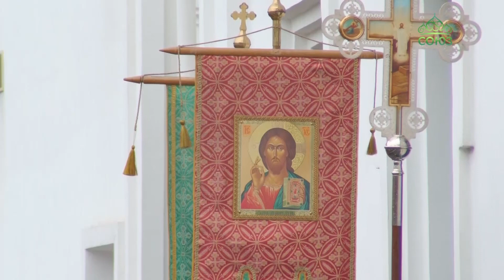Митрополит Екатеринбургский и Верхотурский Евгений совершил литургию в храме Преображения Господня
В субботу Светлой седмицы митрополит Екатеринбургский и Верхотурский Евгений совершил Божественную литургию в храме Преображения Господня в микрорайоне Уктус. Субботнее богослужение завершило Светлую седмицу – первые семь дней празднования Святой Пасхи – от собственно Пасхи до Недели Фоминой.